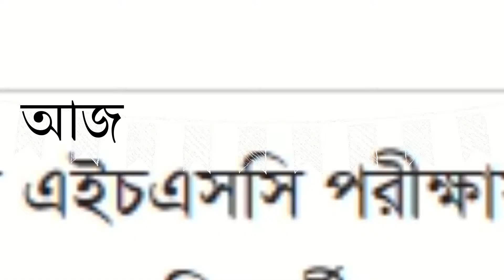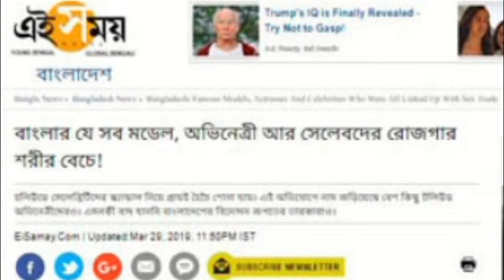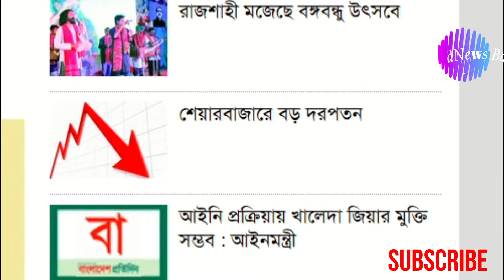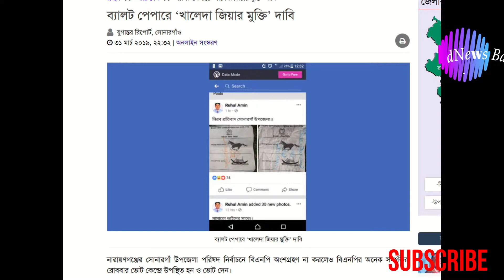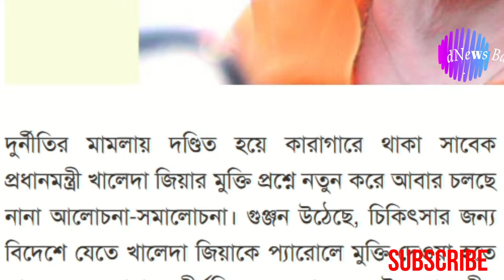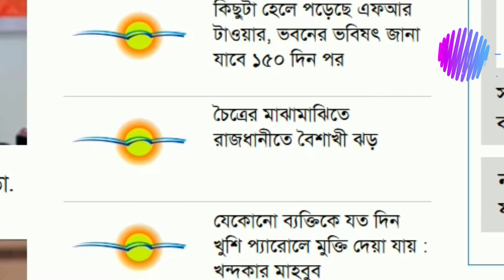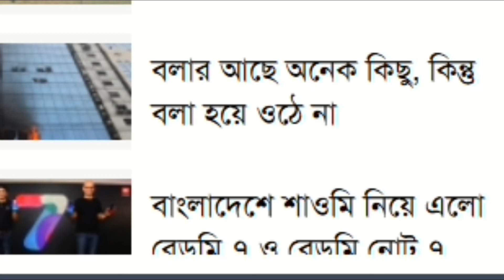সমস্ত খবর শিরোনাম 1st April 2019 all newspapers headline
Today's all newspapers headlines are here. Watch and enjoy daily update news of Bangladeshi newspapers.